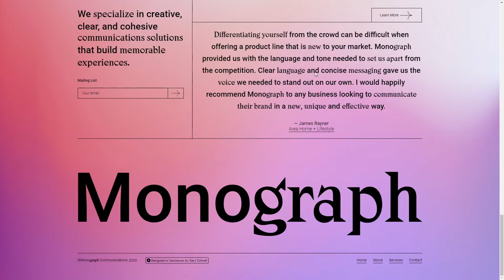Monograph Communications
Monograph Communications By Gary Colwell From Canada
Monograph specializes in creative, clear, and cohesive communications solutions that build memorable experiences.